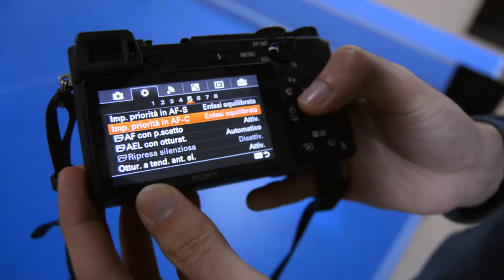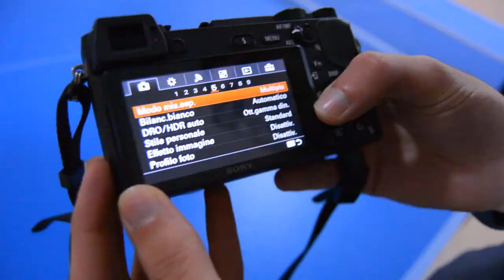NUOVA SONY ALPHA 6300 - Recensione e prime impressioni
Il mio parco macchine si rinnova con l'acquisto di una nuova macchina fotografica quasi perfetta!!

Video in collab con

sony alpha 6300
caricabatterie esterno
power bank
caricabatterie a muro usb
microfono rode
deadcat rode